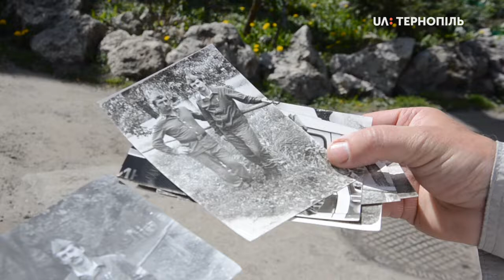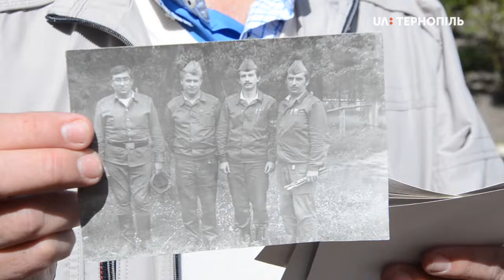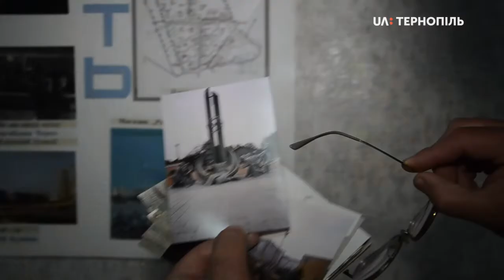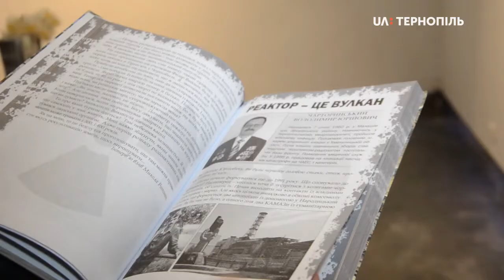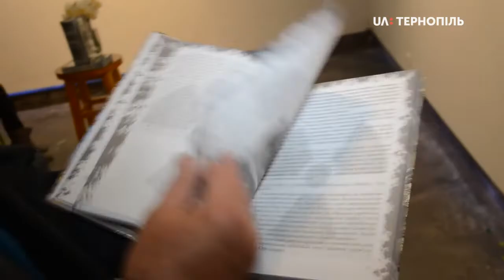Лікар Володимир Чарторинський згадує про аварію на ЧАЕС